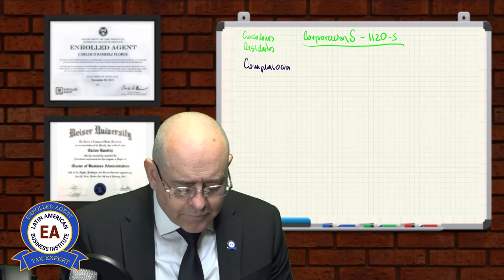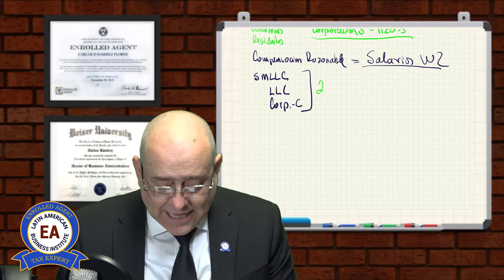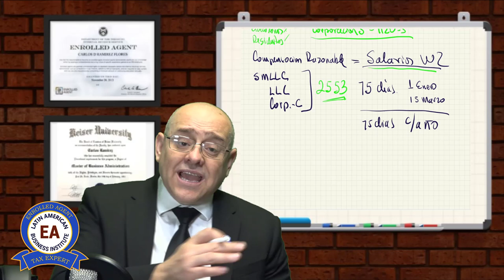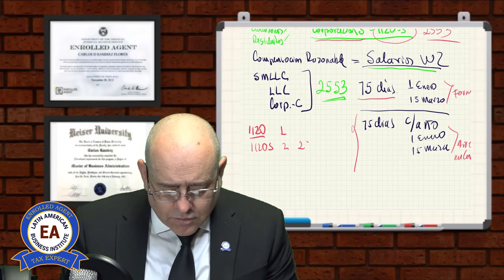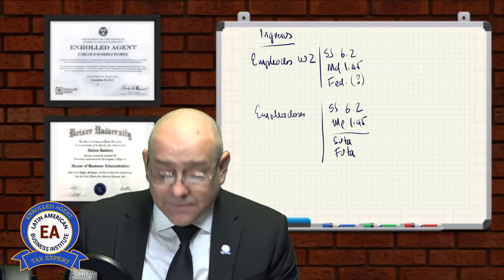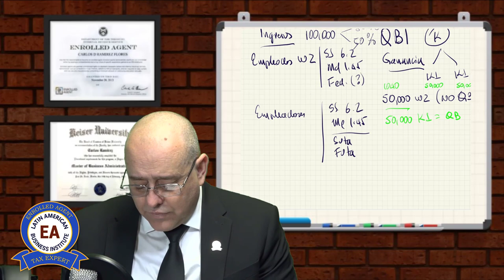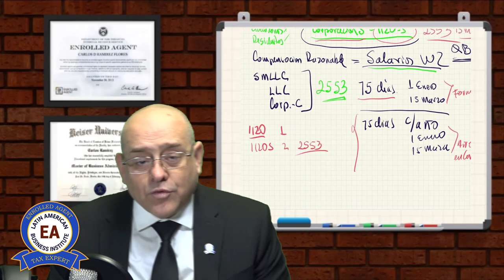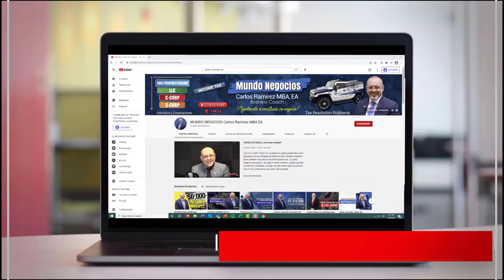Corporación S ¿Cómo Tributa? | IMPUESTOS DE NEGOCIOS (PARTE VI)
Corporación S ¿Cómo Tributa?
Hoy hablaremos de los impuestos corporativos. Ahondaremos en ¿Qué es una corporación S? ¿Cómo tributa? ¿Cuáles son sus ventajas y desventajas?

Las corporaciones de tipo S eligen pasar los ingresos, pérdidas, deducciones y créditos corporativos a sus accionistas para propósitos de impuestos federales. Los accionistas de las corporaciones de tipo S informan el traspaso de los ingresos y las pérdidas en sus declaraciones de impuestos personales y son impuestos según sus tasas de impuestos individuales. Esto permite a las corporaciones de tipo S evitar dobles impuestos sobre los ingresos corporativos. Las corporaciones de tipo S son responsables del impuesto sobre ciertas ganancias incorporadas e ingresos pasivos a nivel de entidad.

Si usted desea saber sobre este tema de negocios, quédese con nosotros.